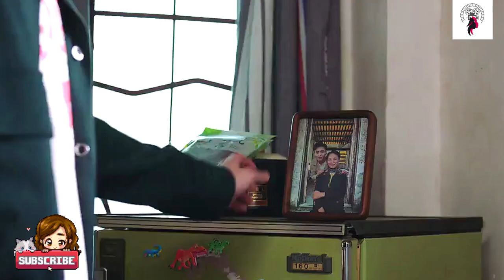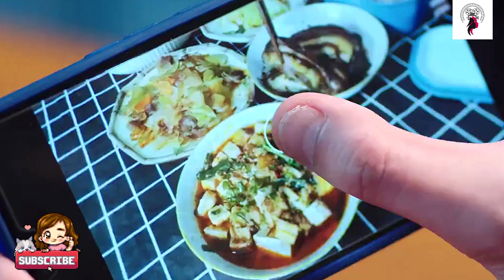நான் உங்கள் உலகத்தை சேர்ந்தவன் / Episode 15 / Web series factory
Ep 17👇🖇️

Ep 18👇🖇️

Ep 19👇🖇️

THE END Ep 20👇🖇️